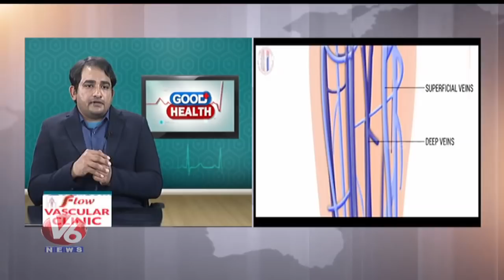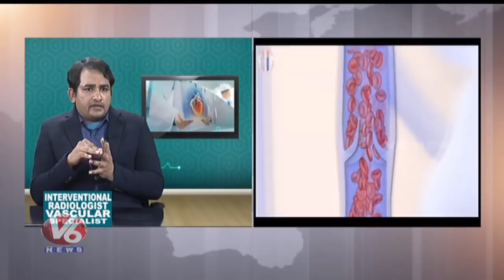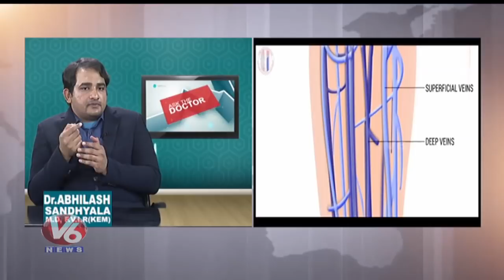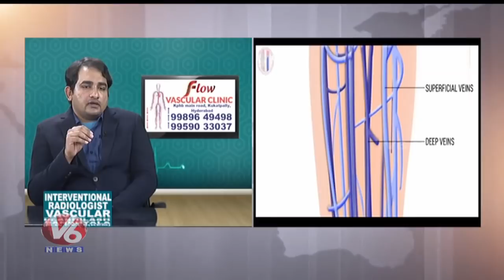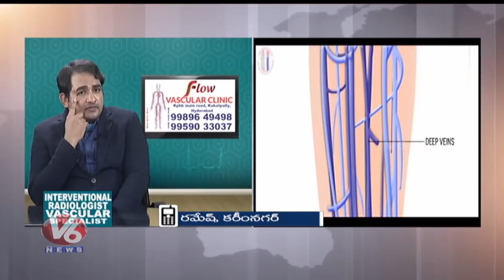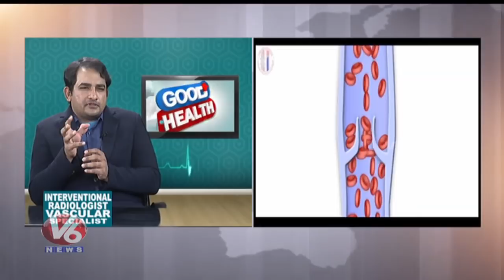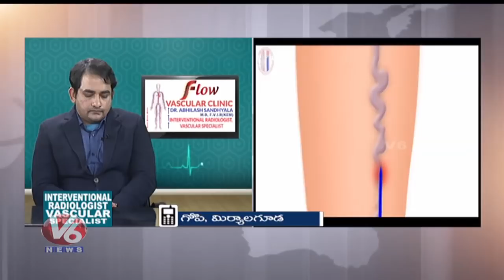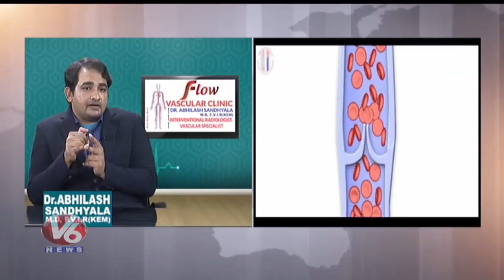Varicose Veins Problem | Symptoms & Treatment | Dr. Abhilash | Good Health | V6 News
Good Health is a Featured Program on Health by V6, Today's Program is about Varicose Veins Symptoms and Treatments. Dr  Abhilash Sandhyala Interventional Radiologist, will give the solution to the callers' questions.